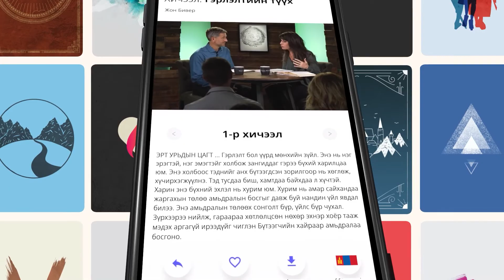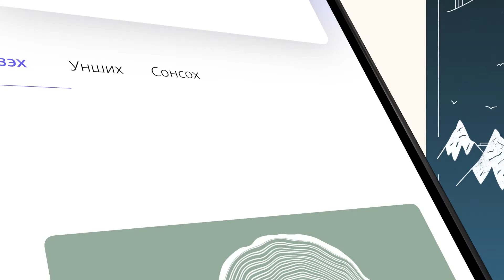4. Хөшигний цаана (Жон Бивэр, БУРХАНД ОЙРТ) | Видео